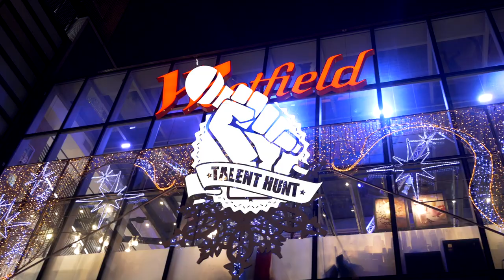Link Up TV Talent Hunt (Stratford) Hosted By Harry Pinero | Christmas Special